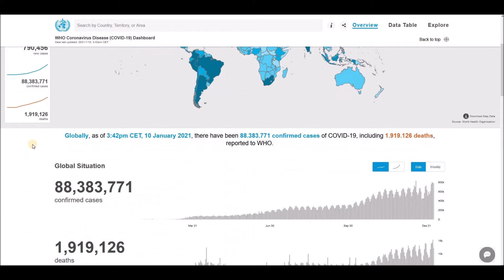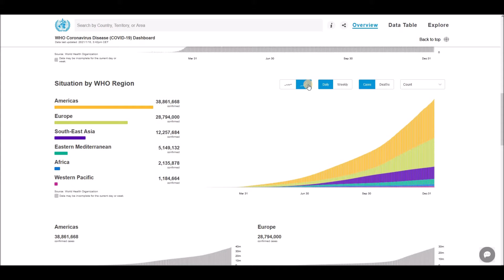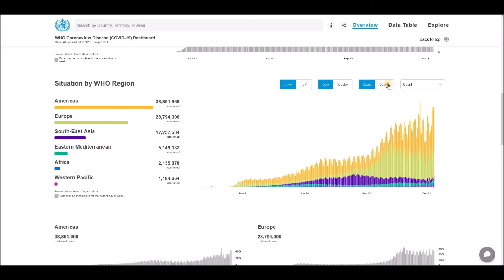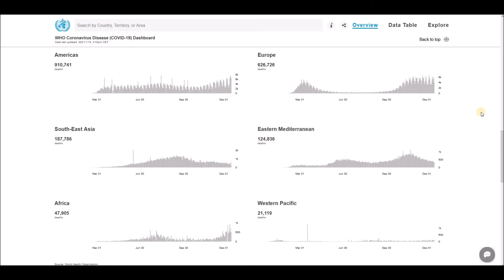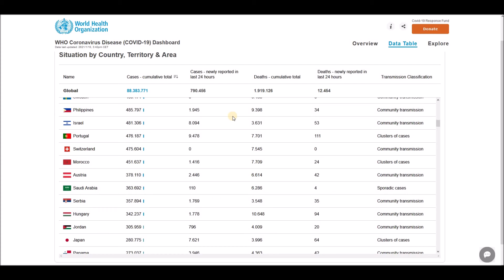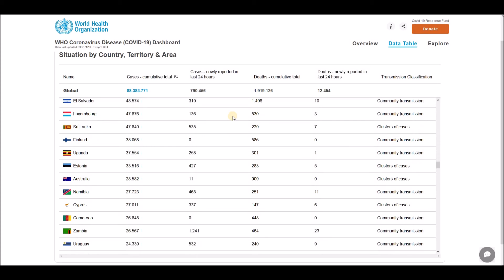WHO Coronavirus Disease (COVID-19) Dashboard Overview of today (3:42pm CET, 10 January 2021)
Globally, as of 3:42pm CET, 10 January 2021, there have been 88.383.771 confirmed cases of COVID-19, including 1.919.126 deaths, reported to WHO.

World Health Organization (WHO) - Coronavirus Disease (COVID-19) Dashboard Overview (3:42pm CET, 10 January 2021), Global Situation, Situation by Regions, Situation by Country, Territory or Area, Cases - cumulative total, Cases - newly reported in last 24 hours, Deaths - cumulative total, Deaths - newly reported in last 24 hours and Transmission Classification.

List of all countries:
Afghanistan
Albania
Algeria
Andorra
Angola
Antigua and Barbuda
Argentina
Armenia
Australia
Austria
Azerbaijan
Bahamas
Bahrain
Bangladesh
Barbados
Belarus
Belgium
Belize
Benin
Bhutan
Bolivia
Bosnia and Herzegovina
Botswana
Brazil
Brunei
Bulgaria
Burkina Faso
Burundi
Côte d'Ivoire
Cabo Verde
Cambodia
Cameroon
Canada
Central African Republic
Chad
Chile
China
Colombia
Comoros
Congo (Congo-Brazzaville)
Costa Rica
Croatia
Cuba
Cyprus
Denmark
Djibouti
Dominica
Dominican Republic
Ecuador
Egypt
El Salvador
Equatorial Guinea
Eritrea
Estonia
Eswatini (fmr. "Swaziland")
Ethiopia
Fiji
Finland
France
Gabon
Gambia
Georgia
Germany
Ghana
Greece
Grenada
Guatemala
Guinea
Guinea-Bissau
Guyana
Haiti
Holy See
Honduras
Hungary
Iceland
India
Indonesia
Iran
Iraq
Ireland
Israel
Italy
Jamaica
Japan
Jordan
Kazakhstan
Kenya
Kiribati
Kuwait
Kyrgyzstan
Laos
Latvia
Lebanon
Lesotho
Liberia
Libya
Liechtenstein
Lithuania
Luxembourg
Madagascar
Malawi
Malaysia
Maldives
Mali
Malta
Marshall Islands
Mauritania
Mauritius
Mexico
Micronesia
Moldova
Monaco
Mongolia
Montenegro
Morocco
Mozambique
Myanmar (formerly Burma)
Namibia
Nauru
Nepal
Netherlands
New Zealand
Nicaragua
Niger
Nigeria
North Korea
North Macedonia
Norway
Oman
Pakistan
Palau
Palestine State
Panama
Papua New Guinea
Paraguay
Peru
Philippines
Poland
Portugal
Qatar
Romania
Russia
Rwanda
Saint Kitts and Nevis
Saint Lucia
Saint Vincent and the Grenadines
Samoa
San Marino
Sao Tome and Principe
Saudi Arabia
Senegal
Serbia
Seychelles
Sierra Leone
Singapore
Slovakia
Slovenia
Solomon Islands
Somalia
South Africa
South Korea
South Sudan
Spain
Sri Lanka
Sudan
Suriname
Sweden
Switzerland
Syria
Tajikistan
Tanzania
Thailand
Timor-Leste
Togo
Tonga
Trinidad and Tobago
Tunisia
Turkey
Turkmenistan
Tuvalu
Uganda
Ukraine
United Arab Emirates
United Kingdom
United States of America
Uruguay
Uzbekistan
Vanuatu
Venezuela
Vietnam
Yemen
Zambia
Zimbabwe